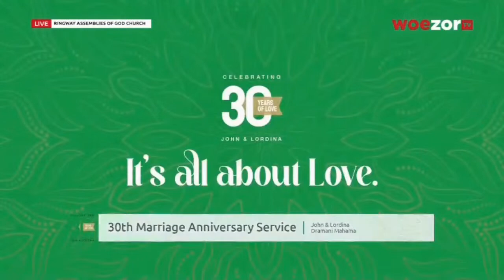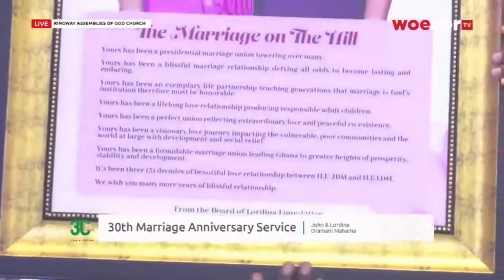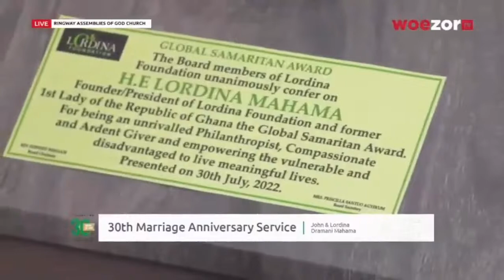30th Marriage Anniversary Service, John and Lordina Dramani Mahama || WoezorTV Live